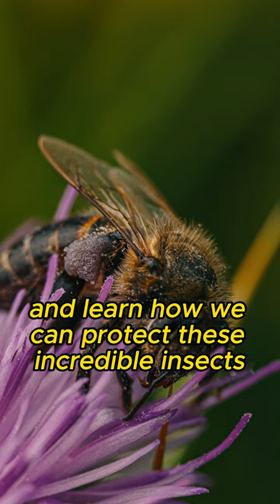Buzzing Wonders: The Marvelous World of Bees.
Delve into the fascinating world of bees, where these tiny creatures play an indispensable role in pollination and our food chain. With over 20,000 known species, bees come in a variety of shapes, sizes, and colors. Their complex social structures and remarkable communication through dance have astounded scientists for years. Discover the vital importance of bees in sustaining biodiversity and agriculture, and learn how we can protect these incredible insects for generations to come.